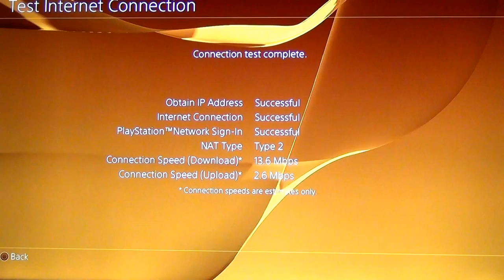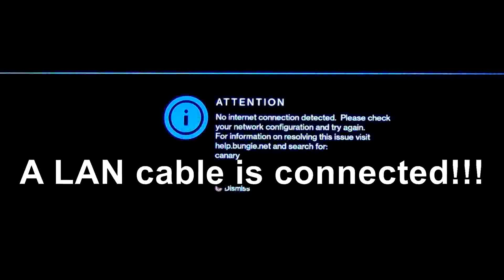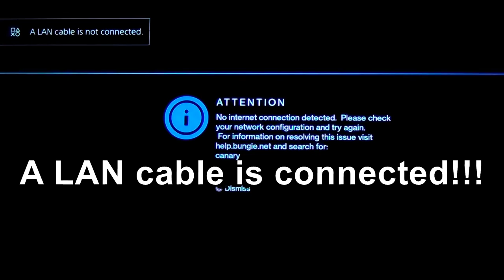PSN - A LAN cable is not conncted ERROR